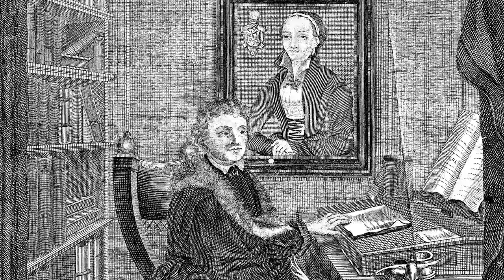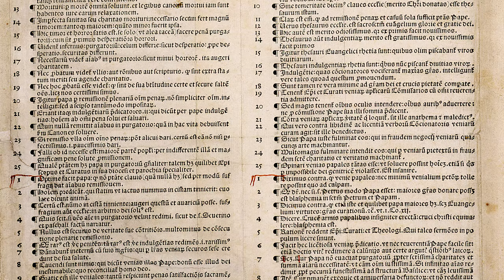Why Europe is more developed than Asia? Part 02 | Martin Luther | Faisal Warraich